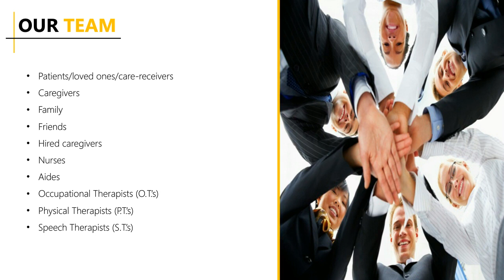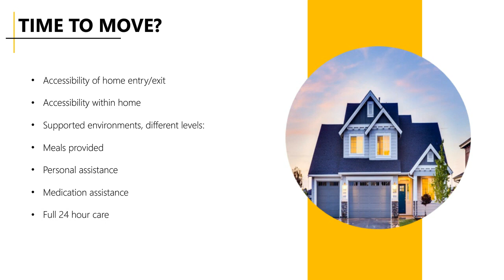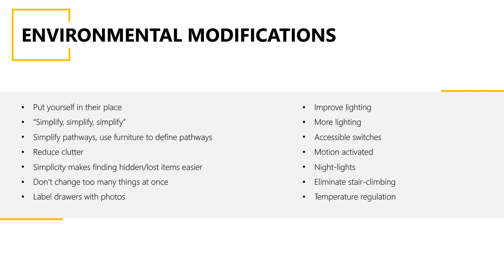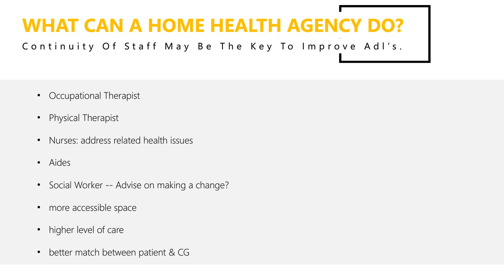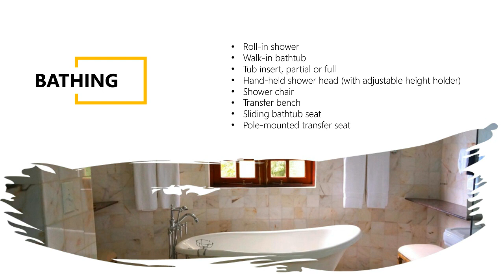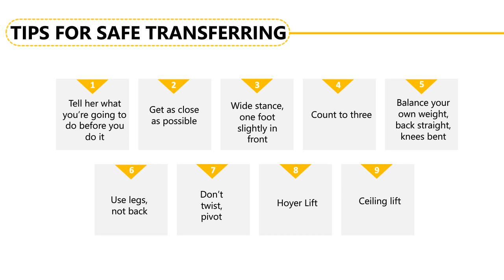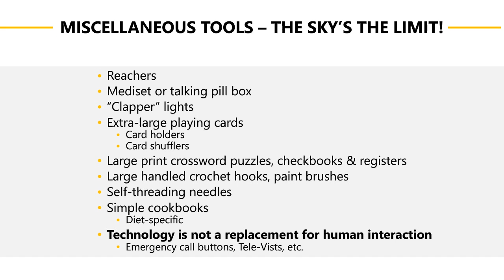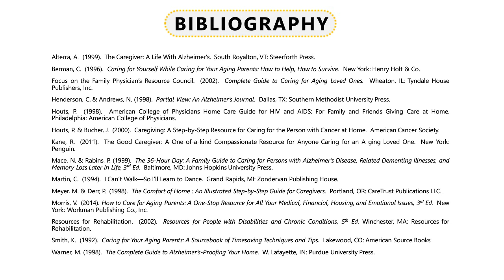Activities of Daily Living: Tips & Tricks for the Caregiver Recorded Webinar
Webinar Overview:

OASIS requires the assessment of eight ADLs, or basic self-care activities. Improving ADLs can affect both reimbursement and quality of life. In this one-hour program, we cover accessibility, environment, mood and health factors as well as tips to improve the eight ADLs below.

The Activities of Daily Living (ADLs) covered in OASIS include:

Grooming
Dressing upper body
Dressing lower body
Bathing
Toileting
Transferring
Ambulating
Eating